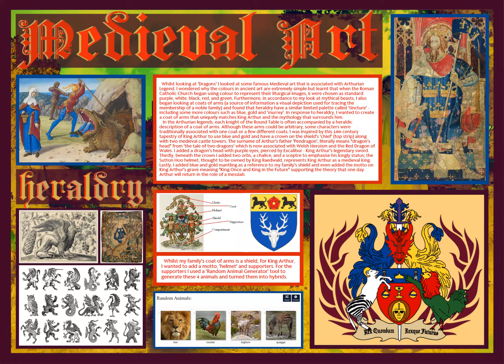Medieval Art | Myth, Legend, & Conspiracy